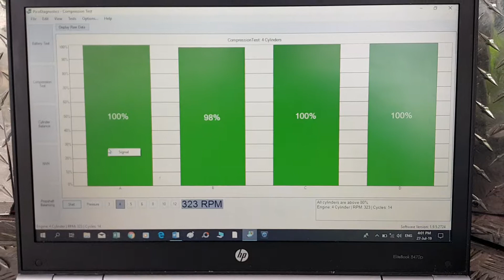Comprehensive pre purchase vehicle inspection Auckland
Attention Lauren